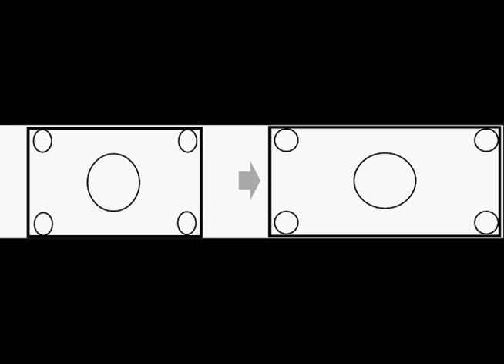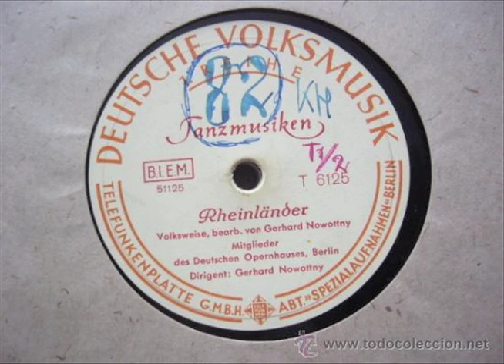MONGOIKA - INTERNETの影響で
Roland sp 303
recording day 2000~2001?
Track by MONGOIKA
Movie sampled by RANDOM DATE